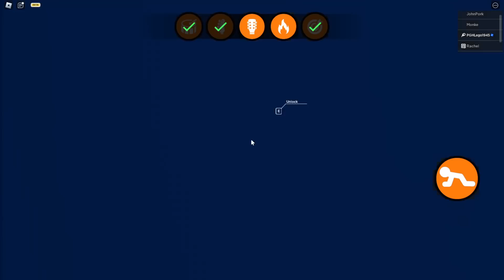ROBLOX PghLFilms Plays THE PIGGY METALLICA EVENT!! (plus more)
ROCK ON bro. Enjoy the video. :)